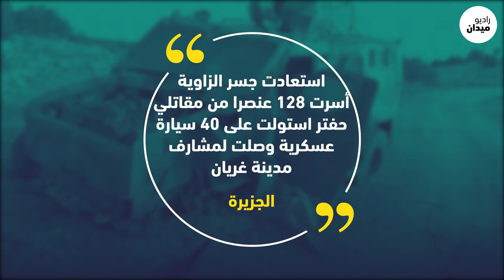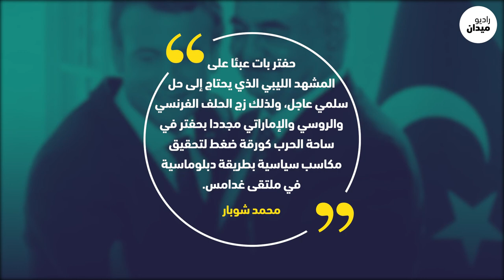بعد جولته الخليجية، حفتر يهاجم طرابلس